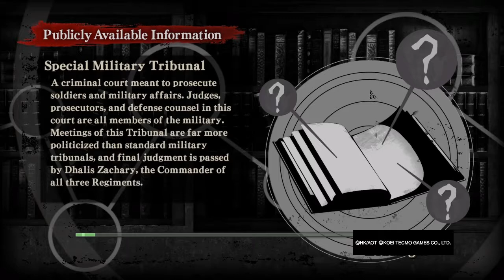SO MANY TITANS!!! (Attack on Titan) Part 13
There are many... Enjoy!